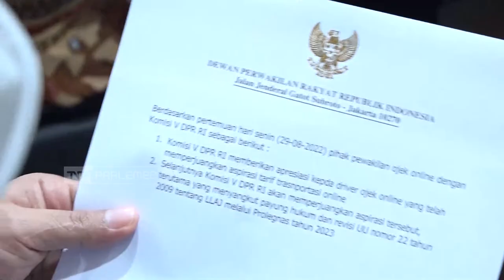TVR 17 - Komisi V DPR RI: Komitmen Perjuangkan Aspirasi Koalisi Ojol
Komisi V DPR RI menyiapkan dua opsi payung hukum bagi transportasi online yaitu revisi Undang-Undang Tentang Lalu Lintas Angkutan Jalan atau membuat Undang-Undang baru yang secara khusus mengatur transportasi online.

Narasumber :

Eddy Santana Putra / Anggota Komisi V DPR RI / F-Gerindra / Sumsel I